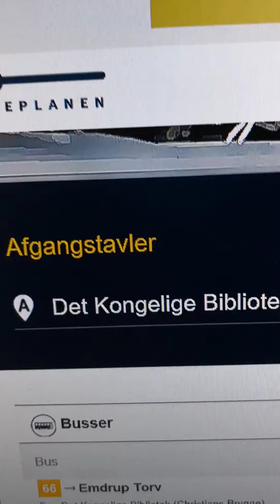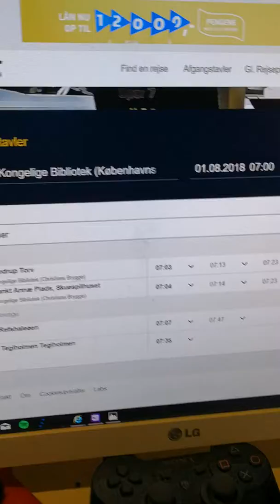DET KONGELIGE BIBLIOTEK